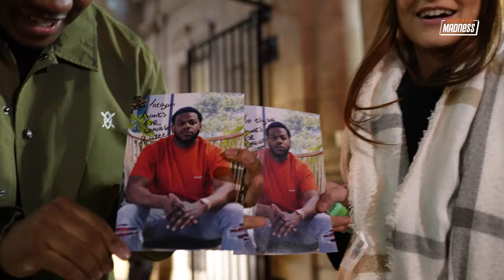RIMZEE BRINGS OUT CLAVISH & EMELIE SANDE & MORE ON TOUR [On The Road With Rimzee]